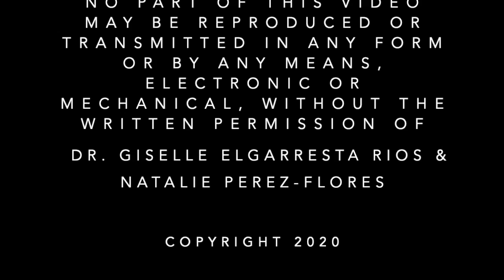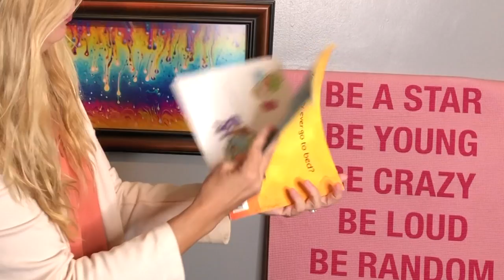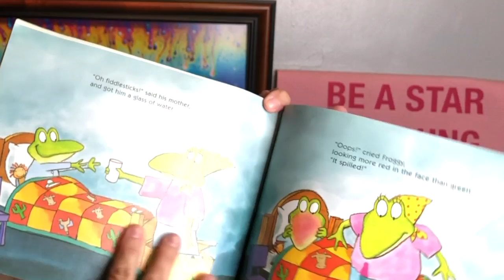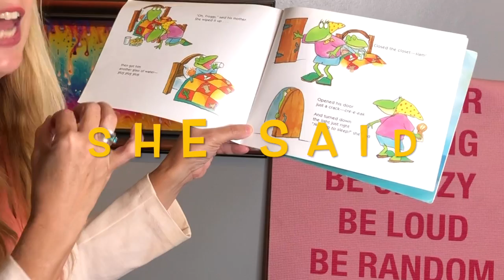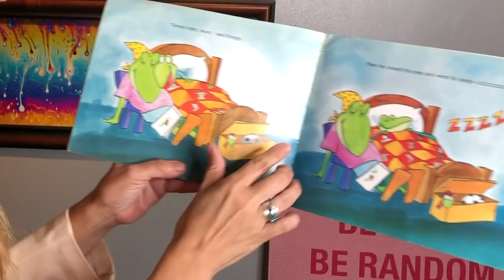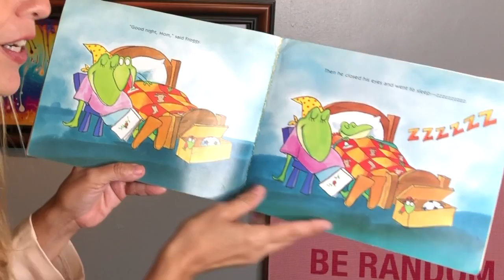Special Music Program Summer Edition with Miss G (K to 2nd grade)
Natural Bridge Elementary presents Miss G's Special Music Program Summer Edition for K to 2nd grade.